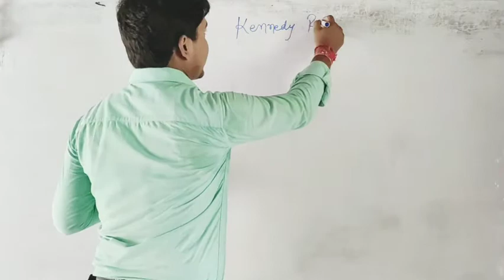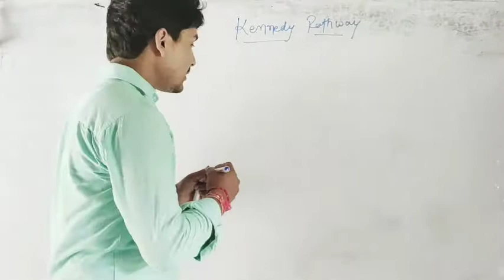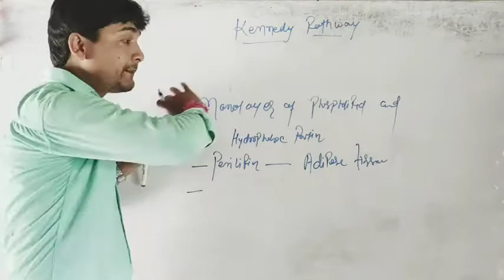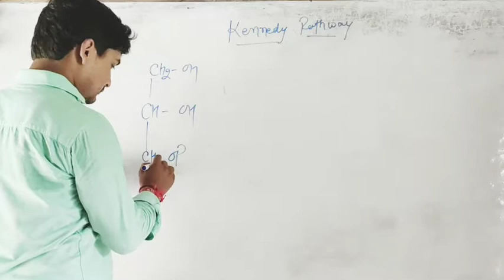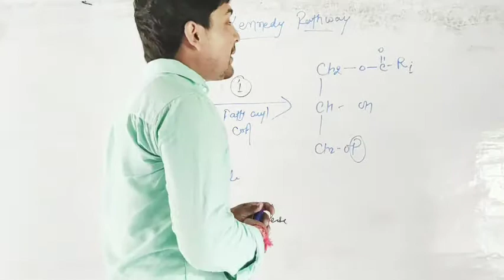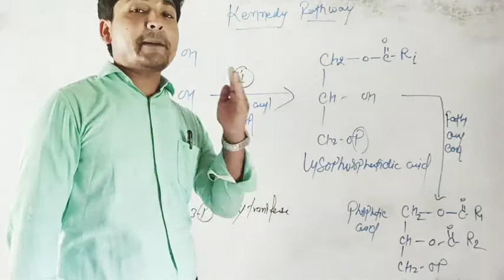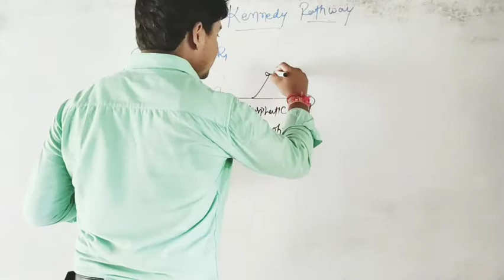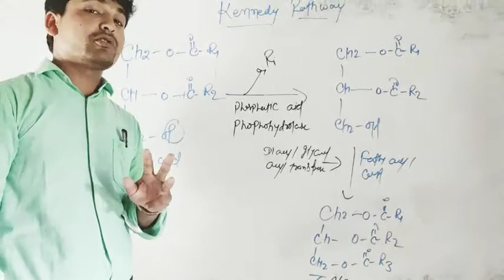Kennedy Pathway of TAG Biosynthesis||Specialised FOR-CSIR,ICMR,DBT,GATE,ICAR||By-Vimal Kumar